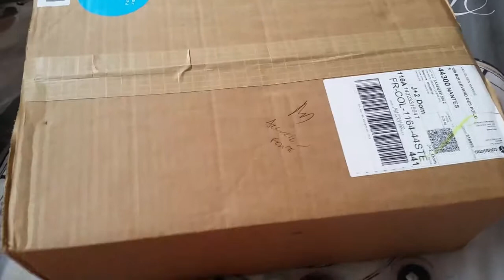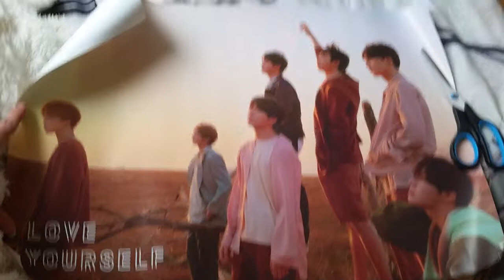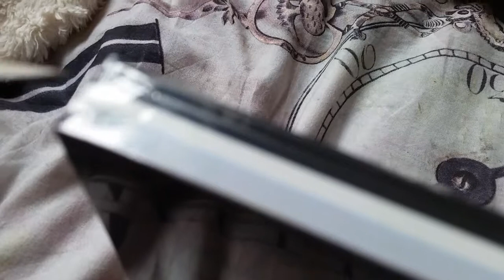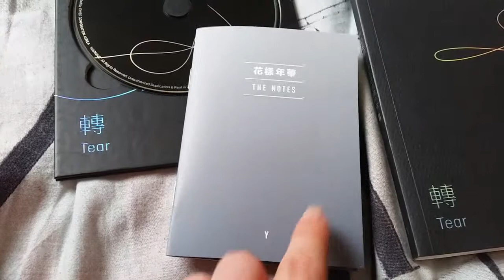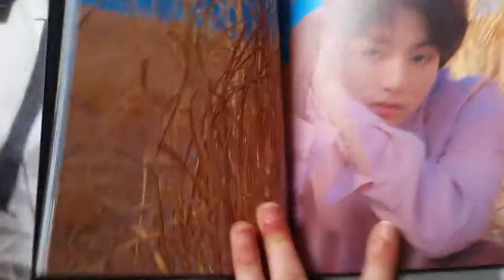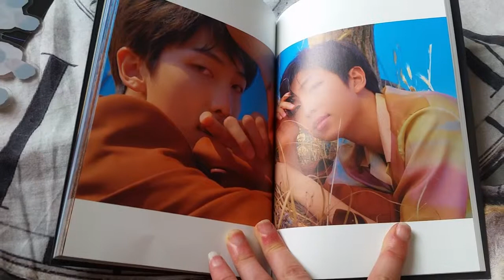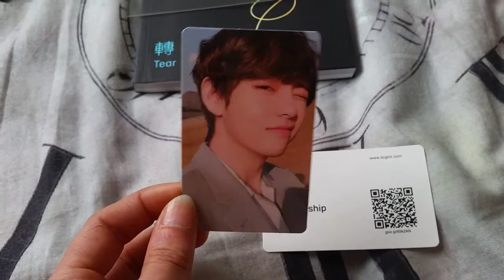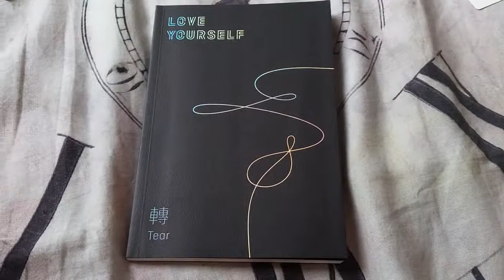Unboxing BTS LY tear version Y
Me voilà pour une toute première vidéo sur cette chaîne ^^
J'espère que ça vous plaira et qu'on fera un petit bout de chemin ensemble! ^^
N'hésite pas à me faire part de tes remarques pour que je puisse m'améliorer!
Déjà désolé pour les quelques phrases coupées trop tôt, j'ai fais ce que j'ai pu pour cette première ^^'

PS : l'album est bien sortie le 18 mai ^^